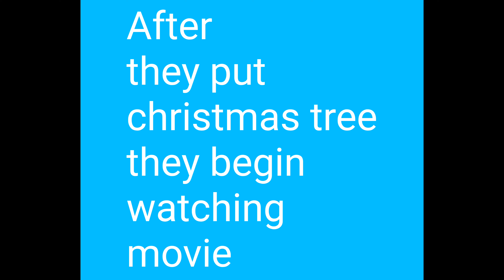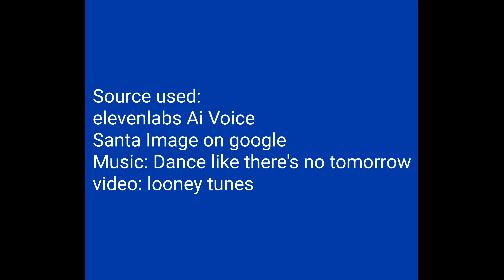Christmas Advanture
Source

I'll see you in 2024